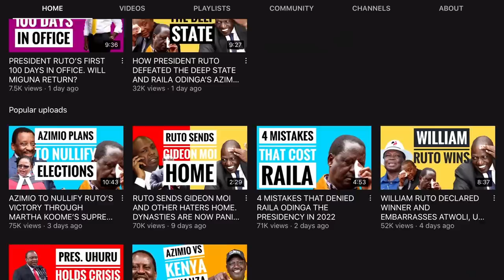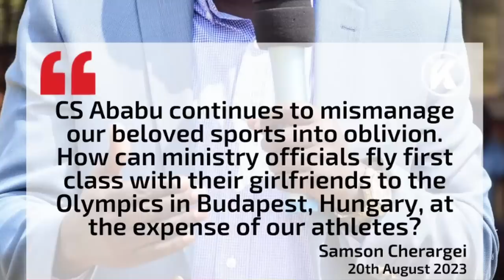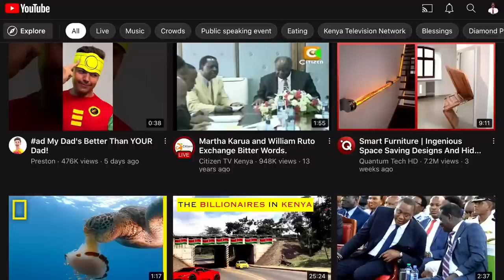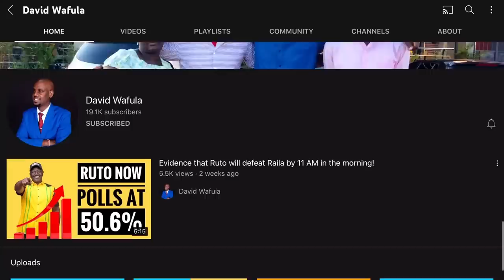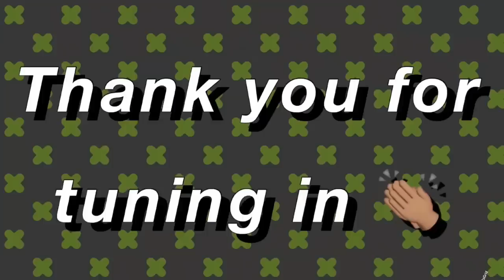ABABU NAMWAMBA TREADING ON MURKY WATERS AS CHERARGEI & ICHUNGWA SINGLE HIM OUT!! WHAT NEXT?!